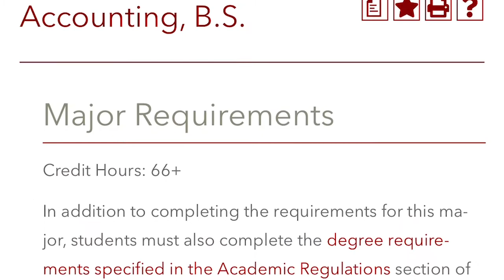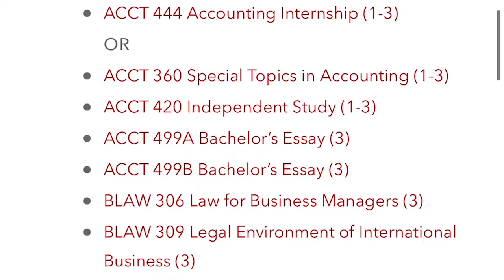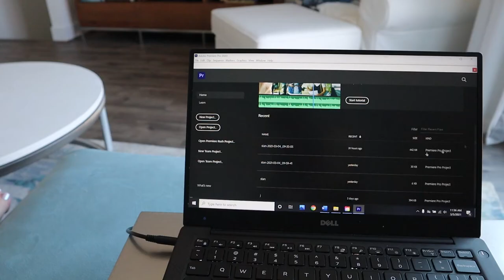How to plan a gap year in this disaster year - 2021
In this video I am talking about how to plan a gap year in this disaster of a year (2021). With the next school year on the horizon many students might be wary to plan a gap year. However in this video I talk about how I still planned a gap year during the covid pandemic. I used things like resume preparation, decision making, flexibility and loose expectation to maximize the potential of my gap year in 2021.

Age: 21
Year in School: Rising Junior at The College of Charleston
Major: Arts Management & Creative Writing
Where I'm From: Washington, D.C.